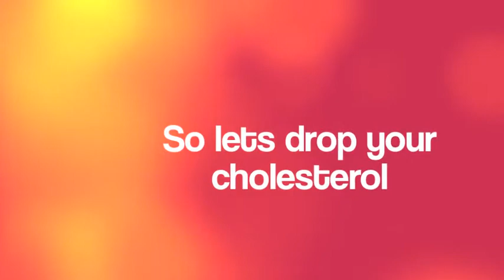Egg drop project Junior Texas